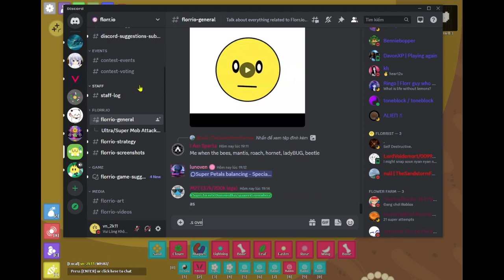(florr.io) Super Termite Overmind. (2)